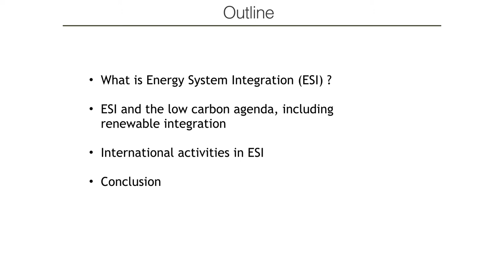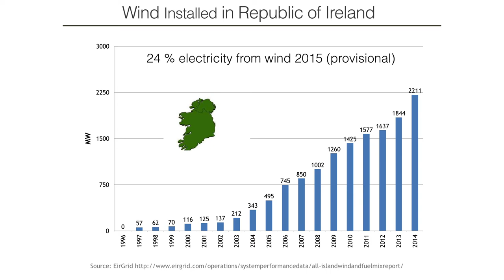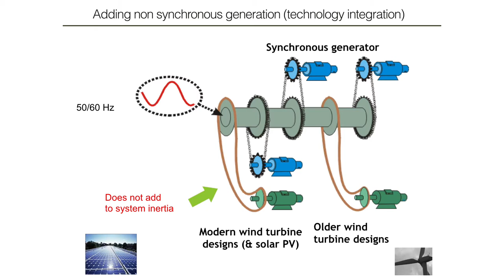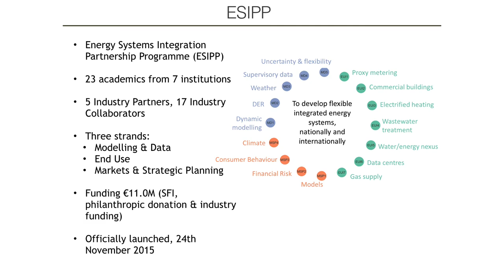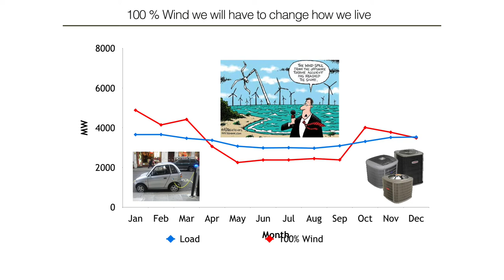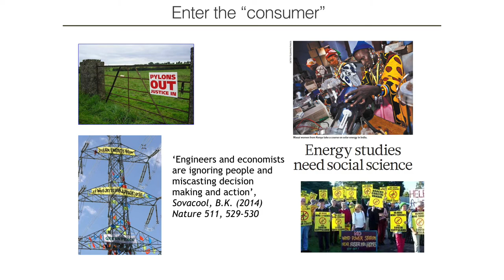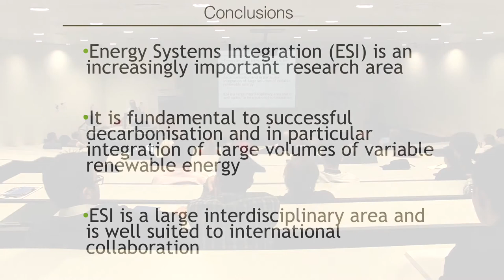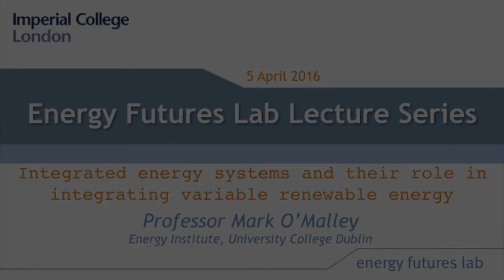Integrated energy systems and their role in integrating variable renewable energy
Professor Mark O'Malley, Director of the UCD Energy Institute discusses the use, and role, of Integrated energy systems.

Energy systems have evolved from individual energy devices into complex integrated systems that have strong coupling between energy vectors across spatial and temporal scales. Energy Systems Integration (ESI) is the optimization of energy systems across these energy vectors and scales.

ESI is most valuable at the interfaces where the coupling and interactions are strong and represent a challenge and/or an opportunity. ESI control variables are technical, economic, regulatory with a strong human dimension. ESI benefits include increase reliability and performance, minimisation of cost and environmental impacts and in particular, increased penetration of renewable energy sources.

Biography

Mark O’Malley, is the Professor of Electrical Engineering, director of the Energy Institute and Electricity Research Centre at University College Dublin, Ireland and co-founder of the International Institute for Energy Systems Integration (IESI). He is a Member of the Royal Irish Academy and a Fellow of the Institute of Electrical and Electronic Engineers and is recognized as a world authority on grid integration of renewable energy with active research collaborations in Europe, China and the United States, in particular with the National Renewable Energy Laboratory.